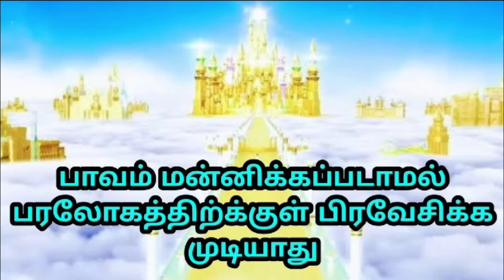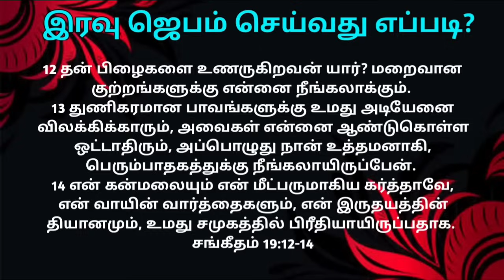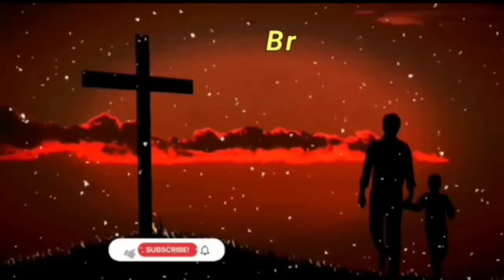Night Prayer in Tamil/இரவு ஜெபம்/How to Pray/Midnight Prayer Tamil/நடு இரவு ஜெபம்/Iravu Jebam 7/8/24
A powerful night prayer in tamil which will encourage you to pray at midnight and seek God's protection. A powerful night prayer which will encourage you to pray at midnight and seek God's protection in tamil. A powerful tamil night prayer which will encourage you to pray at midnight and seek Jesus protection

00:00 Night Prayer in Tamil
00:30 Today Bible Verse in Tamil
01:00 Tamil Christian Message
15:30 Prepare for Midnight Prayer

Bro: RaviRaj
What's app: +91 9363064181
Google Pay / Phone Pay / Paytm: + 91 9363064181